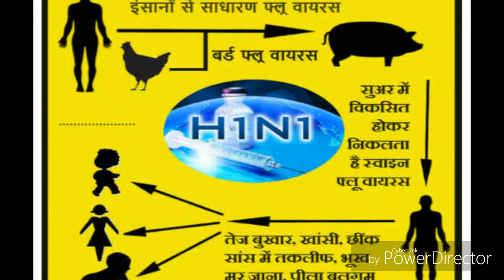Ayurvedic Treatment of "Swine flu" ! स्वाइन फ्लू से बचने के लिये घरेलू उपचार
is video me hum bata rahe hai स्वाइन फ्लू से बचने के लिये घरेलू उपचार

Here are some easy steps you can take to tackle a flu virus of any kind, including swine flu. It is not necessary to follow all the steps at once.

NOTE - agar jayada problem hai to turant Doctor ko dikhaye